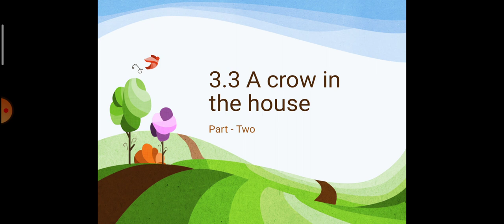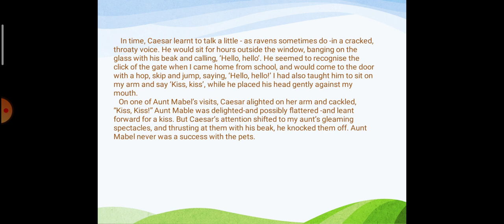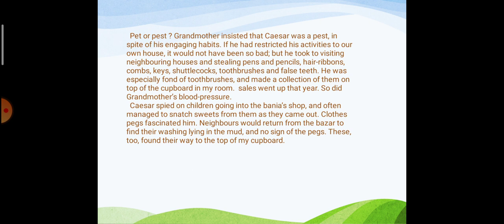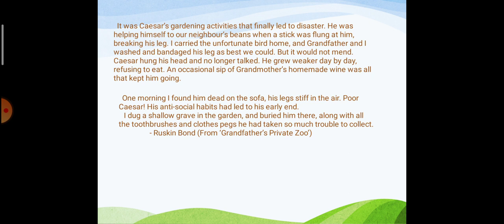14th December Class 7 English 3.3 A crow in the house